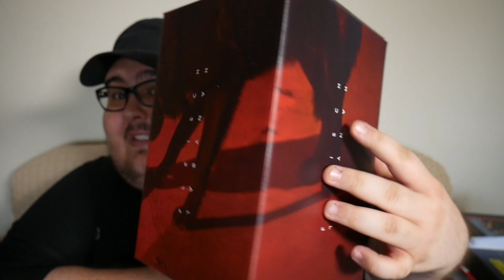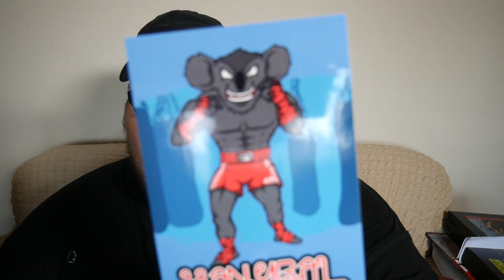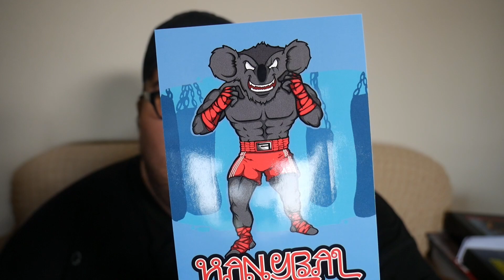HANYBAL - FLEISCH [K1 BOX] UNBOXING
Heute stelle Ich euch das Album von Hanybal " Fleisch " vor! Unboxing 337

❌ Support für den Rapper(in):
➤ Deluxe Box
➤ Nur CD
➤ Vinyl: /

🎧 Musik besser genießen:
➤ CD Player

🔺 Meine Empfehlungen:
➤ Nike Cap
➤ Ps4 Pro
➤ Ps4 DS

⚠ Rechtliche Hinweise:
   Dieses Video enthält KEINE bezahlte
   Produktplatzierung, Schleichwerbung,

🐻 Für Dich:
   reingeschissen... :D